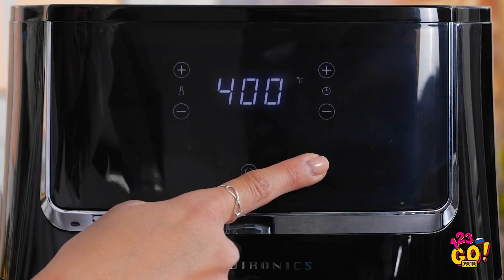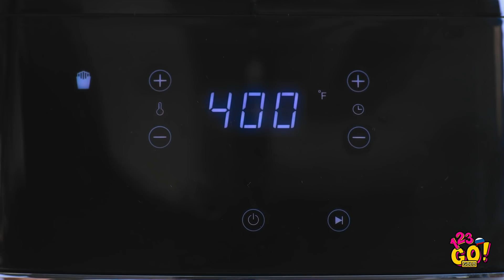ПРОСТЫЕ ЛАЙФХАКИ С ЕДОЙ, КОТОРЫЕ ТВОРЯТ ЧУДЕСА! || Идеи для гурманов от 123 GO! GOLD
Привет всем гурманам! Сегодня ваш день: встречайте подборку гениальных трюков и лайфхаков с едой! Узнайте, как избежать провалов на кухне и превратить их в достижения кулинарного искусства!

У вас уже текут слюнки? Тогда скорее попробуйте наши идеи на практике!

ТАЙМ-КОДЫ:
00:00 Как приготовить праздничный ужин с помощью кухонного гаджета
03:53 Простые и полезные лайфхаки для кухни
06:00 Крутые лайфхаки с едой
08:05 Гениальные трюки с фастфудом
10:30 Смешные неудачные дубли